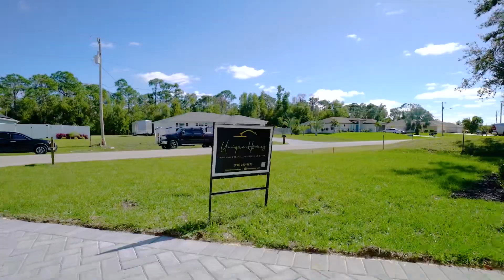House for sale cape coral